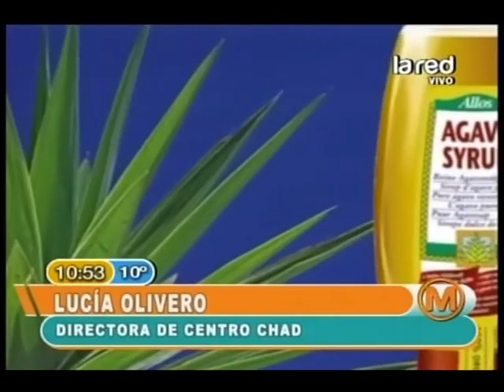Propiedades del Sirope de Savia